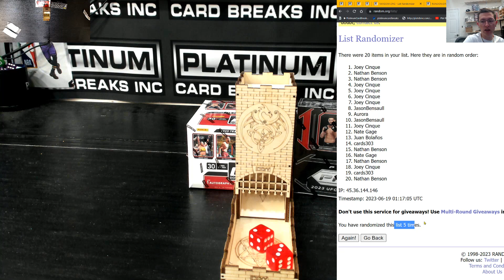Donruss & Prizm Undercard MINI ONLY